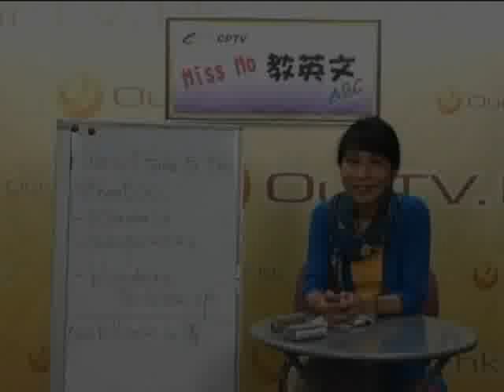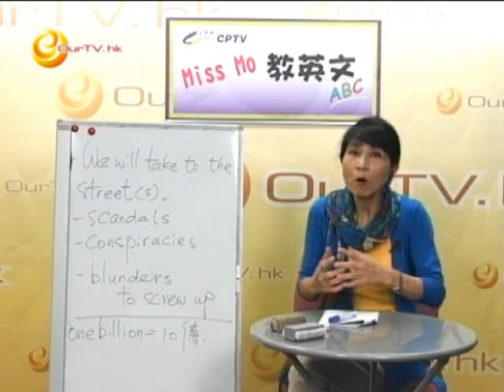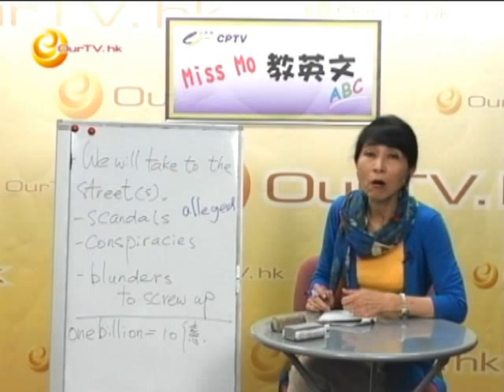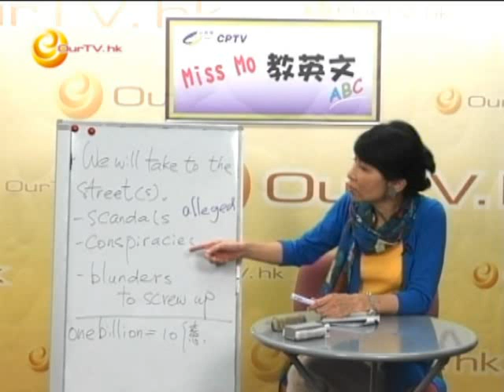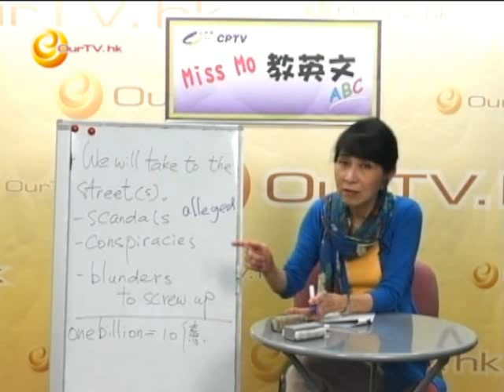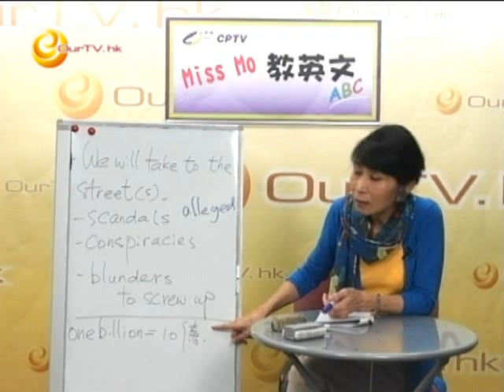《Miss Mo 教英文》第三十六集：「七一」上街